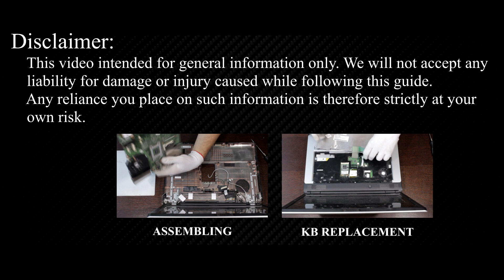Toshiba Satellite L300 Disassembly, Fan Cleaning, and Thermal Paste Replacement Guide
In this guide, I'll walk you through disassembling your Toshiba Satellite L300, L300D, L305, L305D laptop, cleaning the fan from dust, and replacing the thermal paste to fix the CPU overheating issues.

*DESCRIPTION*
Welcome to HowFixit! In this comprehensive DIY guide, I'll walk you through the essential steps to resolve CPU overheating issues in your Toshiba Satellite L300, L300D, L305, L305D laptop. Disassemble with confidence, clean the fan, and replace thermal paste for peak performance and extended device life. Equip yourself with the necessary tools and follow our expert tips for a smooth operation. Don't let overheating slow you down – watch now and give your laptop the care it deserves! If you're still facing heat problems, explore our other videos on cooling pads and undervolting for comprehensive solutions. Your laptop's health and performance matter to us! 🛠️

*Video Content:*
In this maintenance video guide, we will cover the following key points:
1. Laptop Disassembly
Learn the precise steps to safely disassemble your laptop. Our detailed instructions and expert tips will make the process smooth and hassle-free, even if you're a beginner.

2. Fan Cleaning
Discover the importance of keeping your laptop's fan clean for optimal cooling and performance. We'll demonstrate effective cleaning methods that will help your laptop run cooler and quieter.

3. Thermal Paste Replacement
Is your laptop overheating? We've got you covered with a step-by-step tutorial on replacing the thermal paste. Say goodbye to overheating issues and hello to improved performance.

4. Performance Benefits
Throughout the video, we'll share valuable tips and best practices to ensure your laptop remains in top-notch condition.

5. Laptop Reassembly
Once the cleaning and thermal paste replacement are complete, I will guide you through the process of assembling your laptop, ensuring that all components are installed securely and tightly.

If you found this guide helpful and informative, don't forget to give us a thumbs up, subscribe to the HowFixit channel for more tech tutorials, and share this video with your friends and fellow laptop enthusiasts.